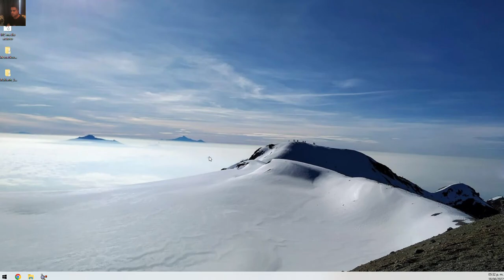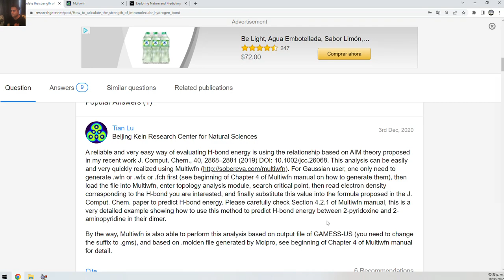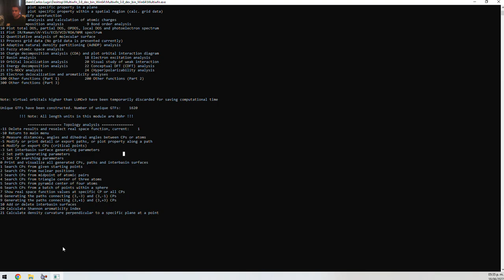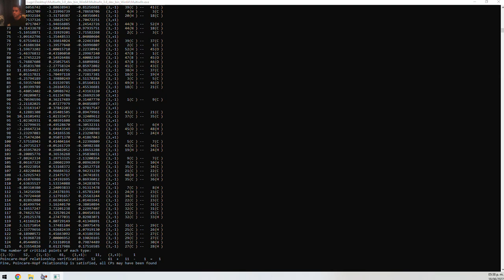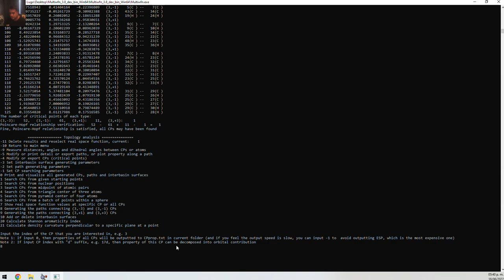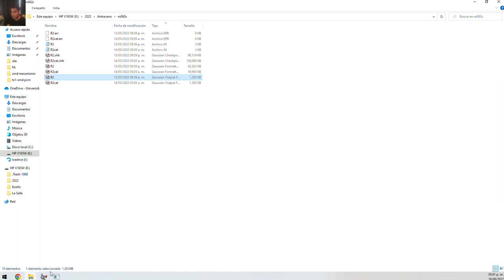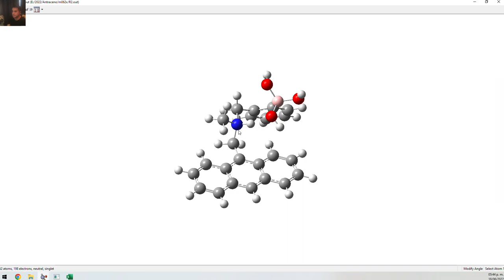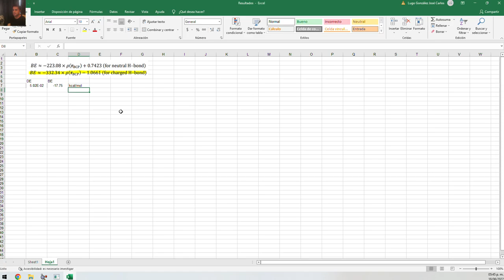Hydrogen bond energies (HBE) with a gaussian output using multiwfn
A quick guide for HBE from multiwfn and Gaussian software.
All the credit to prof. Tian Lu
If you come from a gaussian job, then you´ll have your .fchk file.